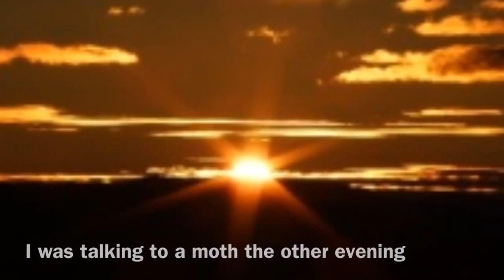The lesson of the moth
Credits to Katy Perry- Fireworks, google images, and mrsox08 for some pacing
10th grade literature project